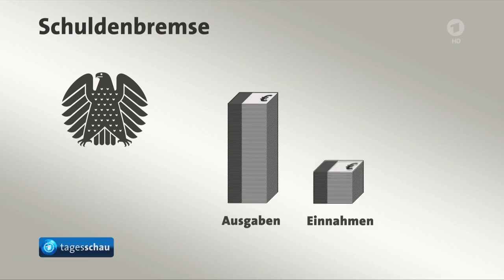Einhaltung der Schuldenbremse in schwieriger Wirtschaftslage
Lindner beharrt nach schwieriger Wirtschaftslage erneut auf die Einhaltung der Schuldenbremse,

Auszug aus tagesschau, Stand: 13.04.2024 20:36 Uhr